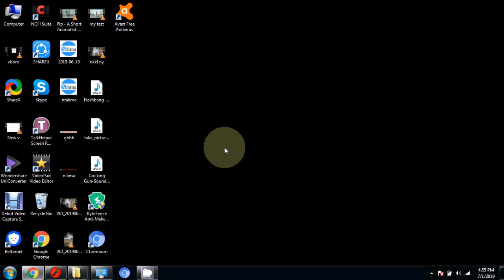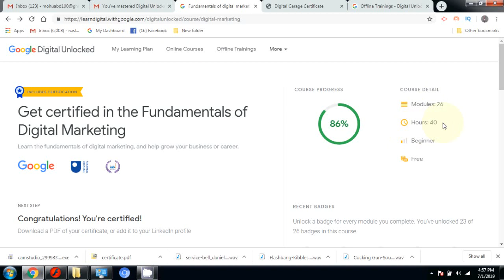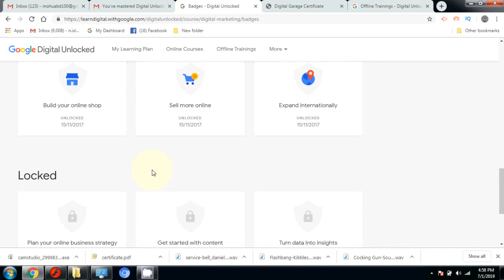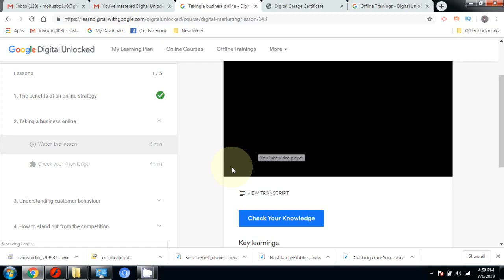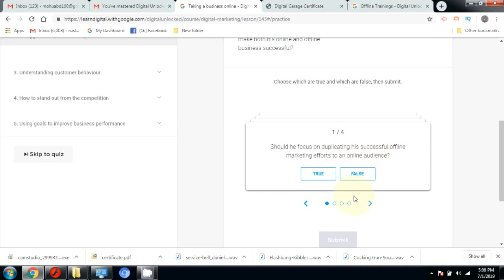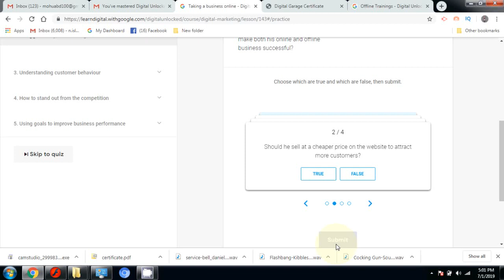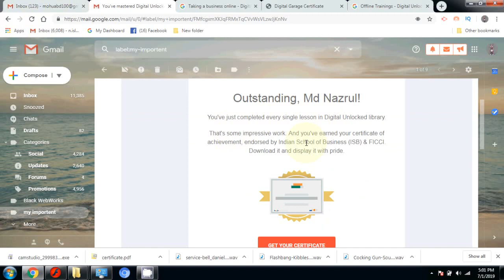Digital Marketing Training By Google | Google Certified | Google Digital Unlocked in Bangla Tutorial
Digital Marketing Training By Google | Google Certified | Google Digital Unlocked in Bangla.You Can Get Certified in the Fundamentals of Digital Marketing Training By Google | Google Certified | Google Digital Unlocked in Bangla tutorial. This videos is very helpful to increase online earning and knowledge. Your online income will increase day by day.

 I have Talk to you In This Video How to Get certified in the Fundamentals of Digital Marketing by Google. You can Learn Online Marketing From Google Digital Unlocked.